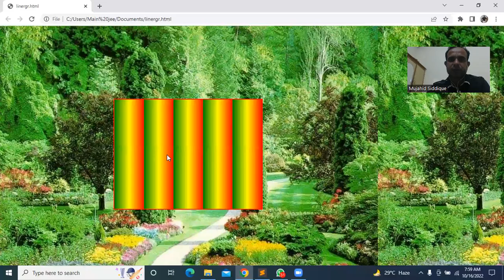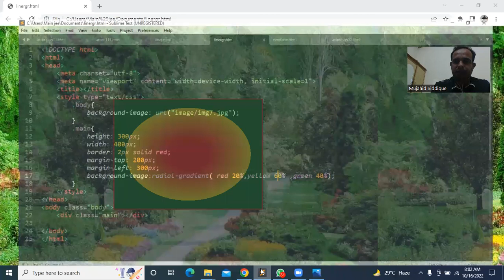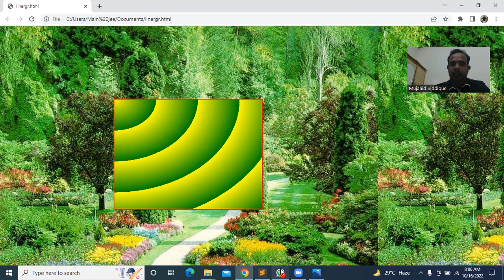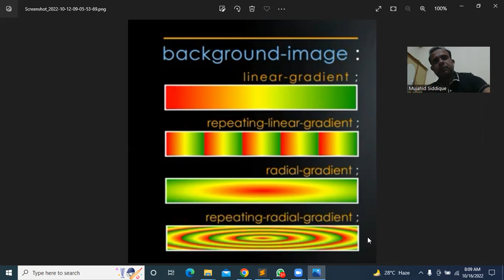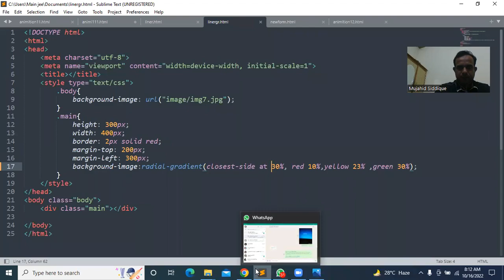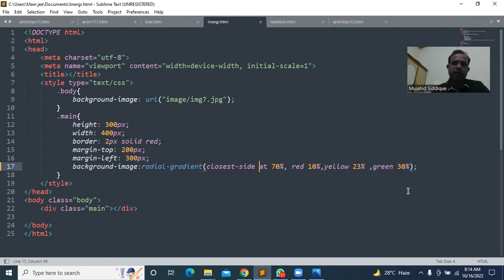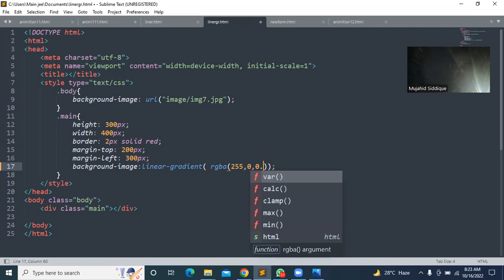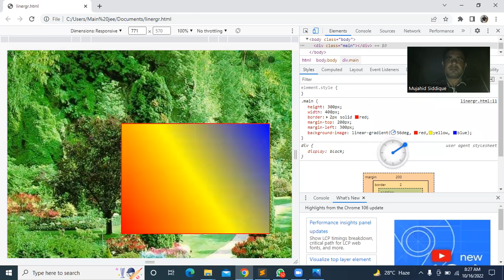#40(b) Radial-gradient using CCS in urdu/ hindi. web development. web designinig.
#40(b)  Radial-gradient using CCS in urdu/ hindi. web development. web designinig. class 40 b